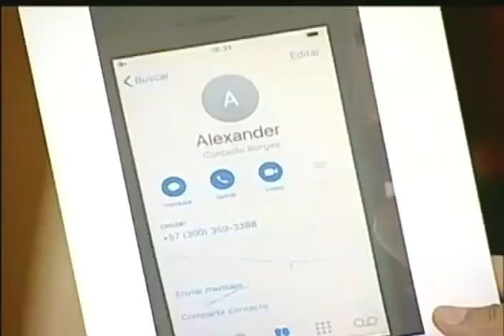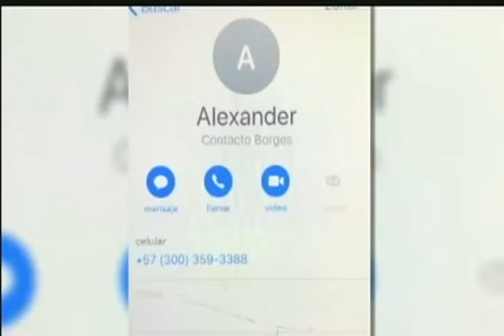ASÍ JUSTIFICO NICOLÁS MADURO|| EL VIDEO DE REQUESENS EN ROPA INTERIOR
Nicolás Maduro de manera insólita explicó este sábado el origen del video de Juan Requesens, diputado a la Asamblea Nacional, en ropa interior difundido en las redes sociales, la tarde de este viernes.
 “Ayer salieron unos videos feos, escatológicos, pero es que él se puso nervioso cuando fue capturado y tuvo que ser atendido por médicos de el Sebin”, indicó Maduro.
Maduro indicó que solicitó una investigación acerca de cómo fue difundido ese video pues este era de carácter privado.
“Yo pedí una investigación porque ese es un video privado de cuando le están haciendo un chequeo médico y lo filman. Porque él se puso nervioso cuando llegaron los funcionarios de el Sebin con la orden de aprensión”, añadió.